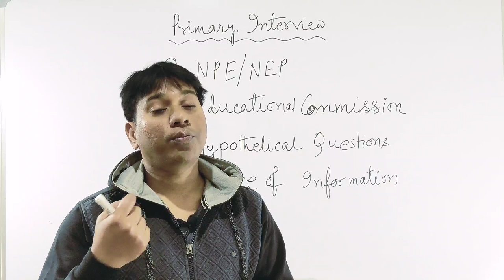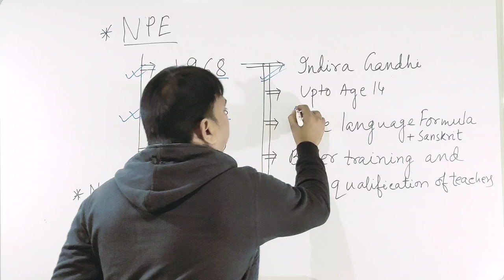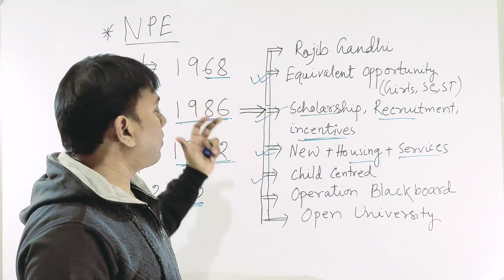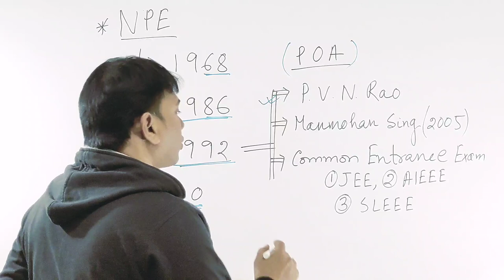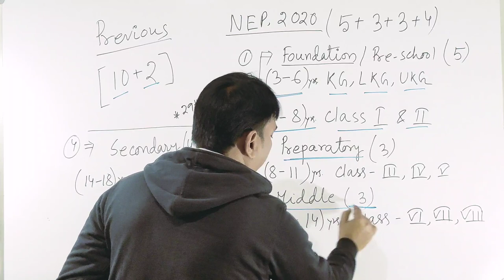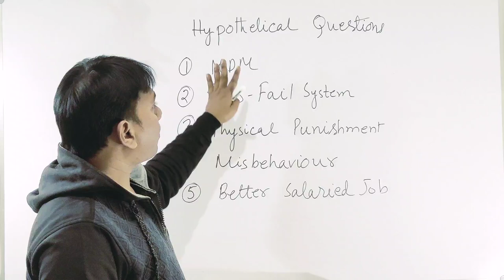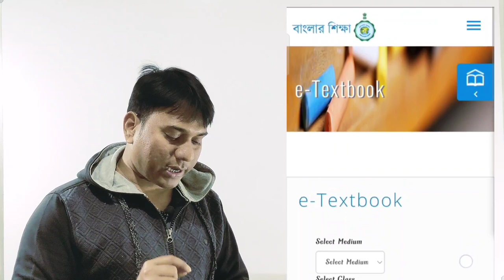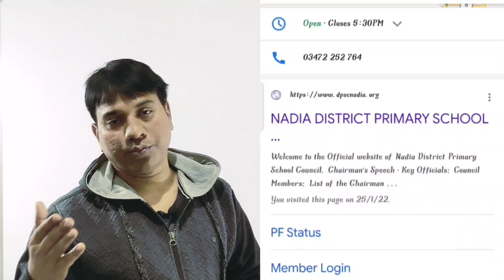Primary TET Interview Questions || Some Important Aspects || Primary TET 2017 || Primary TET 2014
How to get yourself prepared for West Bengal Primary Interview is discussed here elaborately and in the most easiest way.Here you will find what you should read and what you shouldn't for primary tet interview. So watch the video to know more.

7. Past Perfect Tense :.